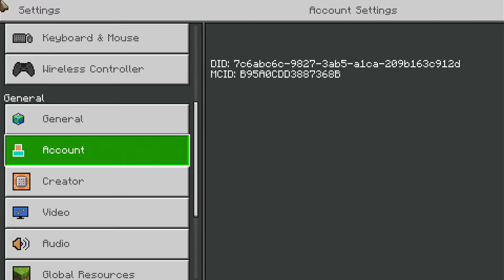Minecraft On PS5 Gameplay 1080p 60 fps 1.21 In Oct 2024